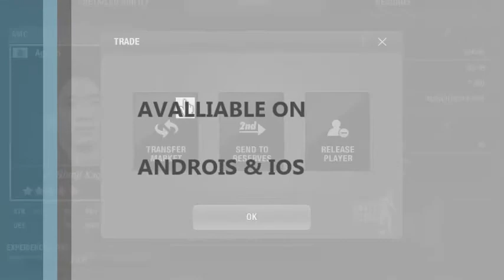One For Eleven: How to transfer or Release players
ONE FOR ELEVEN: How to transfer or Release players from your list.